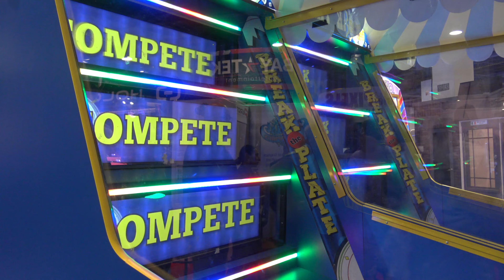Virtually Shattering Ceramic In Coastal's Break The Plate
- Break The Plate is a new videmption game by Coastal amusements. As the name heavily implies, it involves breaking plates by hitting them with balls.